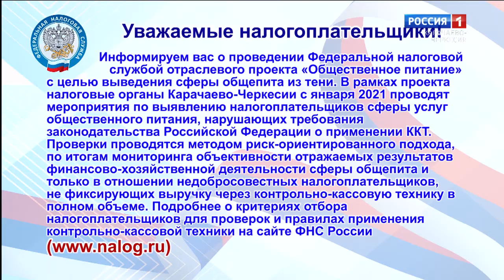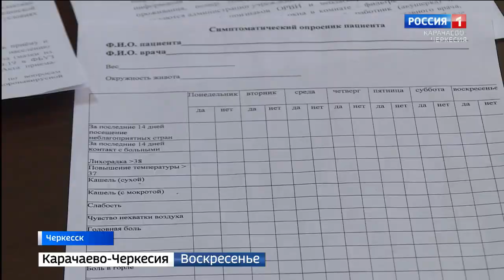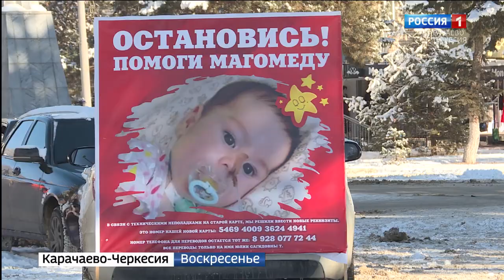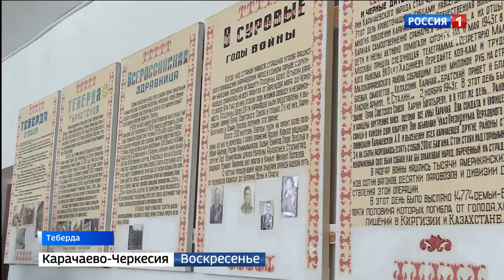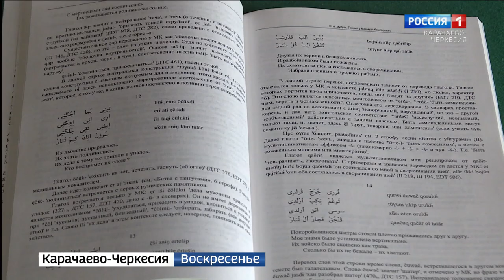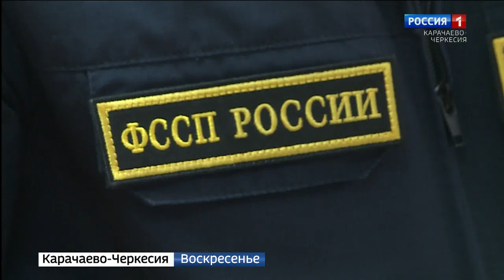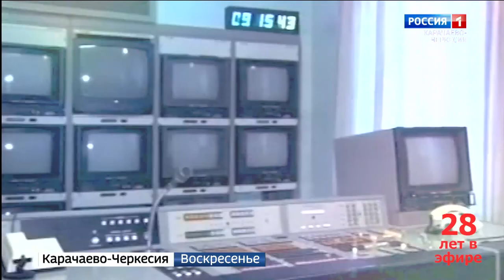Вести. События недели 24.01.2021